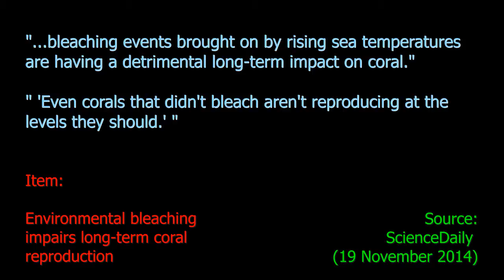Ocean Heat and Coral - Ten Second Info